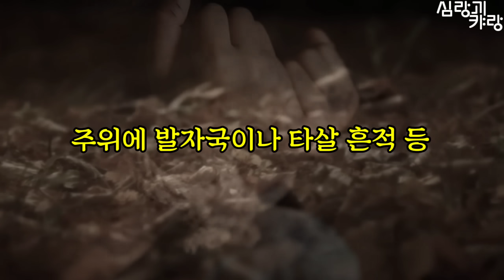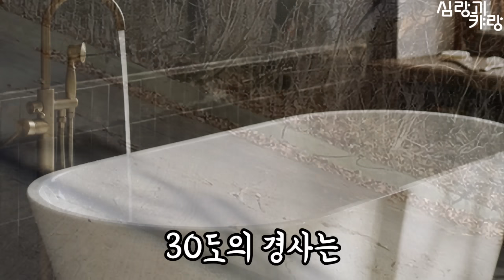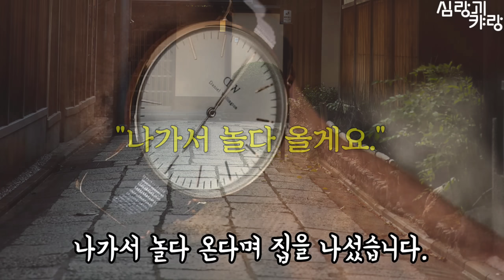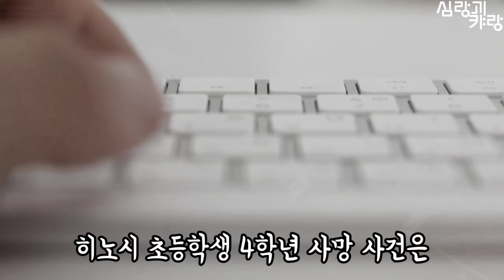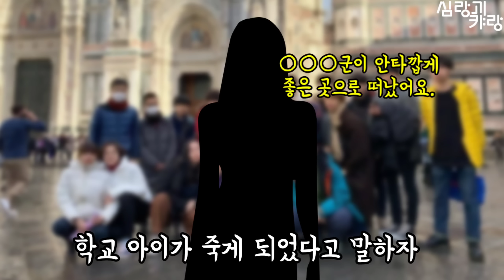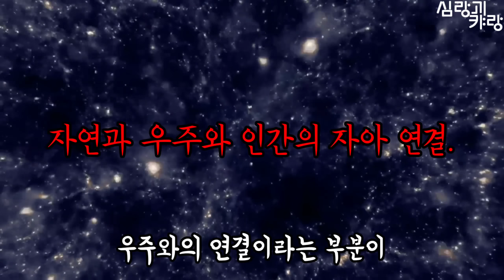【심랑괴】아침에 놀다 온다던 아이. 저녁에 상상하지 못한 모습으로 발견된다. [실제사건][미스터리]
놀다 온다던 아이는 다카하타산에서 발견된다. 그런데 경찰의 결론이 전혀 납득되지 않는다.